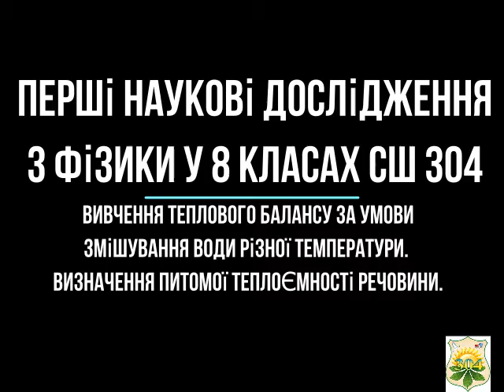Determination of the specific heat of the substance school 304 07 10 2021 02